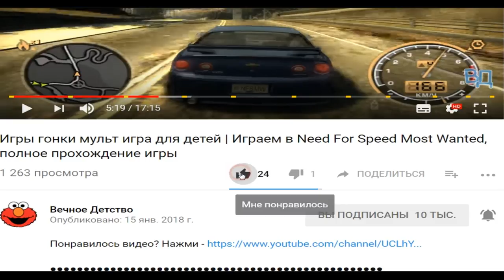build a bridge #2 ОПАСНЫЕ МОСТЫ Игровой мультик для детей про СТРОИТЕЛЬСТВО МОСТОВ | ФАНИ ГЕЙМС